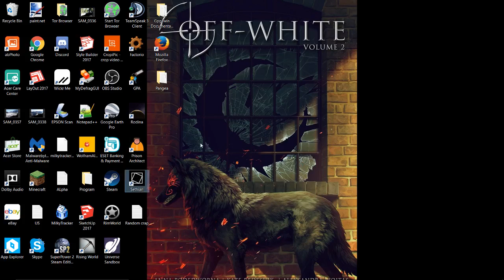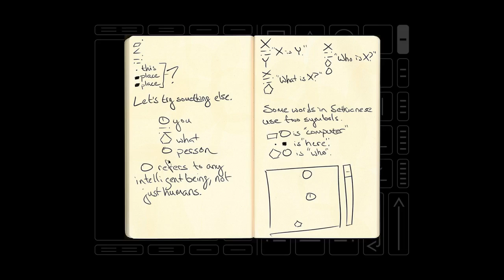Sethian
(voice test) and random game introduction